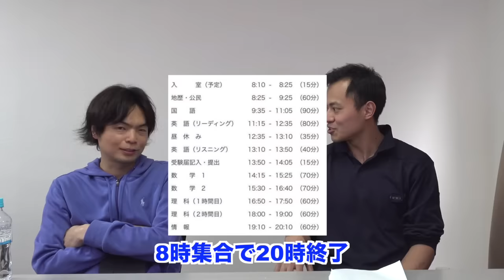東大を目指す大久保の第1回共通テスト自己採点結果【大学受験プロジェクト】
【共通テスト点数開示】東大志望の大久保と早稲田志望のみね【河合塾のサクセスクリニックの結果も公開】

‹出演者情報›
もりてつ
発音指導士